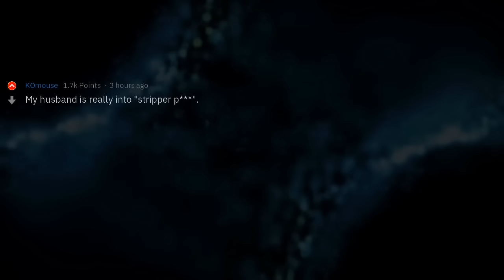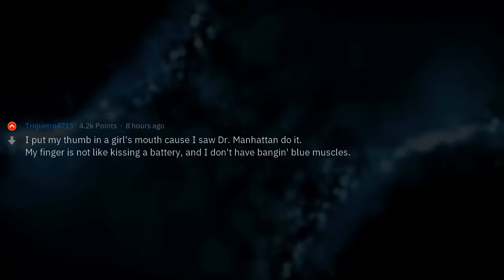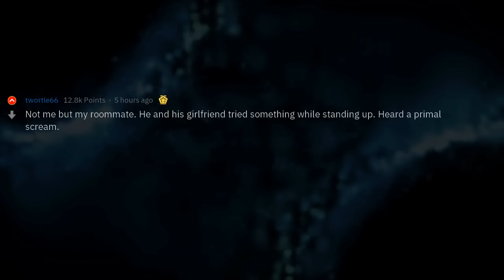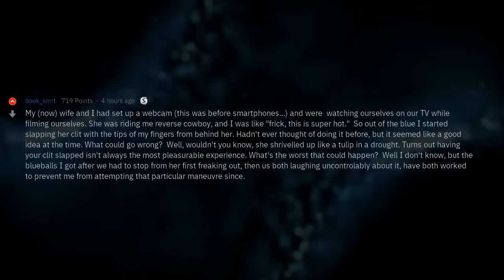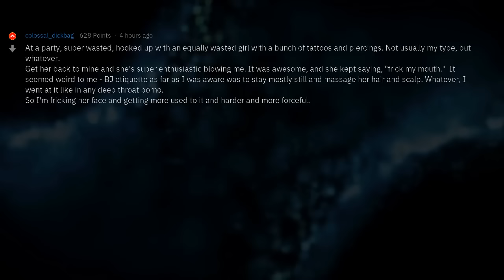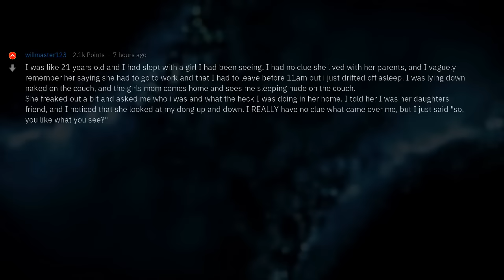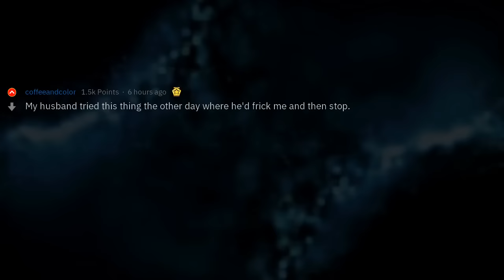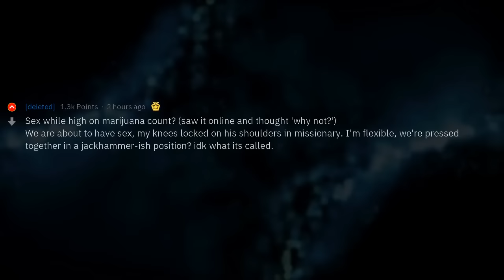When Trying Out Things You Saw In Movies Go Sideways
▶ Fresh AskReddit Stories: When Trying Out Things You Saw In Movies Go Sideways 🔥 2nd channel with exclusive Reddit stories!